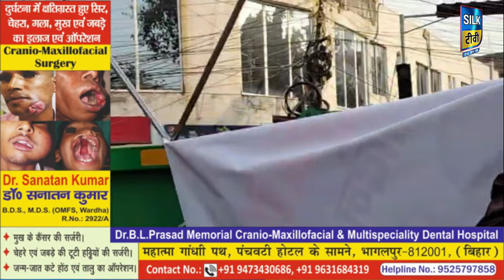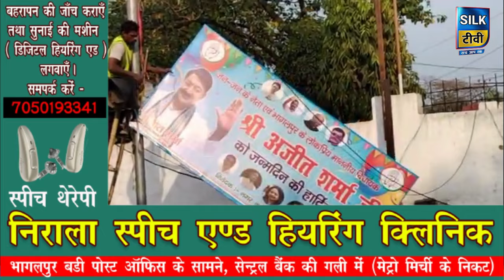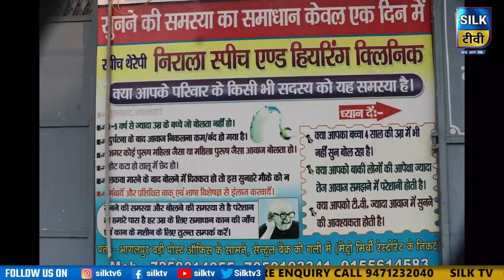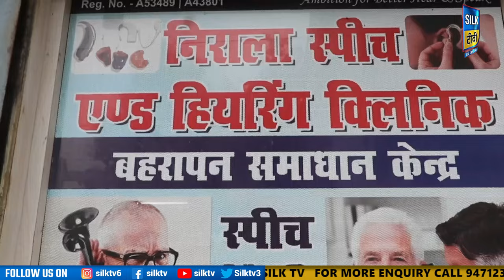SILK TV- जिले की खबरें एक साथ || 16 MARCH 2024